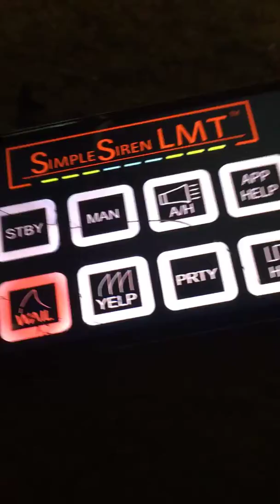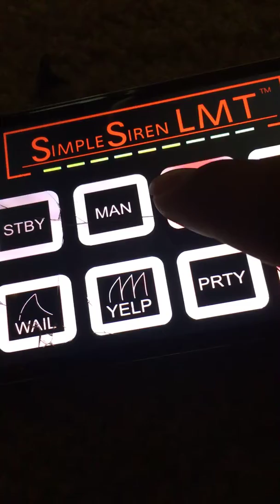Simple siren LMT